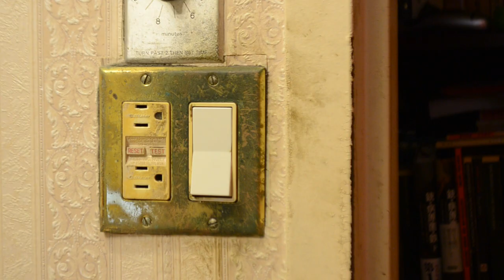Torch to a Lonely Heart - A "Relay For Life" Short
Hey everyone! So last month, Eric Wilson of the American Cancer Society has asked me to create a video for the Relay For Life event that my school, Brooklyn Technical High School, was holding. I, of course, said yes and this is the short film that I have created with frequent collaborator, Edwin Chen. It is a very simple video with  a simple premise, but I do believe it is effective.
And join in for the fight against cancer!

Footage: N/A
Audio: N/A